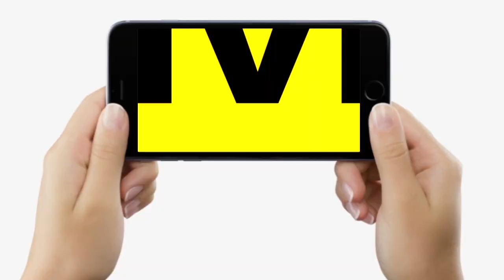Lalu Yadav और Tejashwi Yadav से मिलकर बाहर आए Nitish Kumar ने क्या बोल रहे, सुन लीजिए | Bihar News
Lalu Yadav और Tejashwi Yadav से मिलकर बाहर आए Nitish Kumar ने क्या बोल रहे, सुन लीजिए | Bihar News | LiveCities